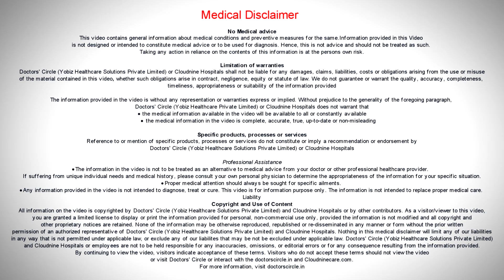Respiratory Distress Syndrome | Signs and Symptoms - Dr. Manish Ramtekeof Cloudnine Hospitals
Respiratory Distress Syndrome known as  RDS  is a   breathing disorder found in premature infants, the  condition which is  found in premature infants, the condition  is because of the immaturity of the lungs and the definitely of  the chemical called as surfactant  in the lungs. The condition manifests in the form of rapid and shallow efforts in the baby. Also  the baby  has  indrawing of  the chest  when the baby  breathes and the baby  manifests in the form of  rapid and  shallow  breathing efforts. The baby makes a grunt like sound when the baby exhales and the baby has indrawing of chest when the baby breathes. Also the baby has flaring of the nostrils. These conditions are  because of  the  condition of the lungs collapses  when the baby  breathes in and   this condition can be treated with the use  of  ventilators,  CPAP and artificial  surfactant  which helps the  lungs to expand and the baby maintains  oxygen levels in the body. The RDS can last from few  days  to a  few weeks.  It depends on the prematurity of the  baby . If the baby is  born at  24  weeks the  condition can last  for  a few days  to  few  weeks. However  if the baby  is born at  32  or  34  weeks of gestation the condition will last maximum for 2 to 3 days.